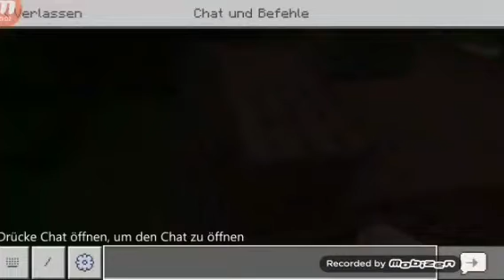Minecraft Let's Play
Eine Runde Minecraft PE
Beschreibung: In diesem Video baue ich ein simples Haus